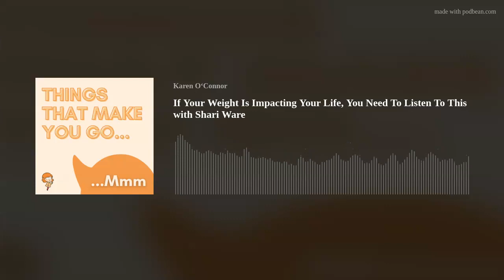If Your Weight Is Impacting Your Life, You Need To Listen To This with Shari Ware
There are many causes of sudden or long term weight gain, it's an understandable reaction to the things that happen in life, but when it begins to affect our life in any way, it's probably time to do something about it.
 After being a bit overweight for most of her life as a result of a mixture of emotional eating, a low metabolism and generally over eating &amp; eating the wrong foods, Shari Ware realised one day that she weighed 180kgs. That was the turning point for her. Find out how Shari changed her life and how she now helps other people to do the same thing.